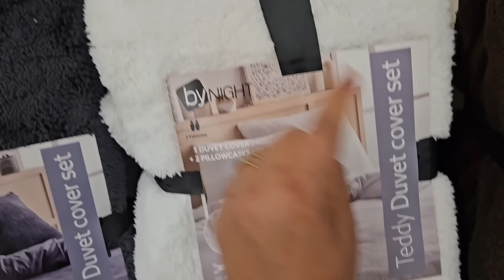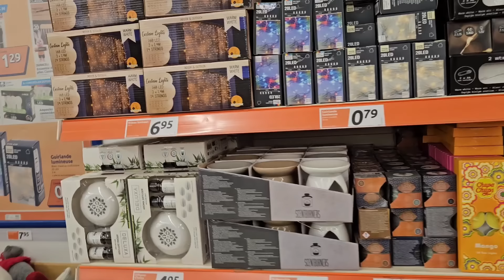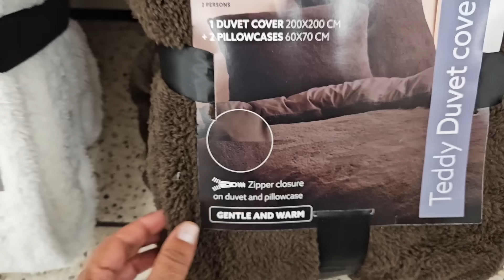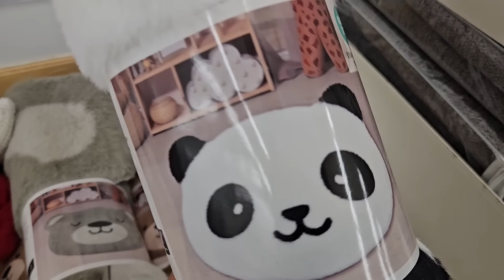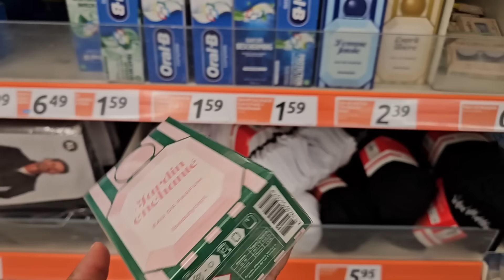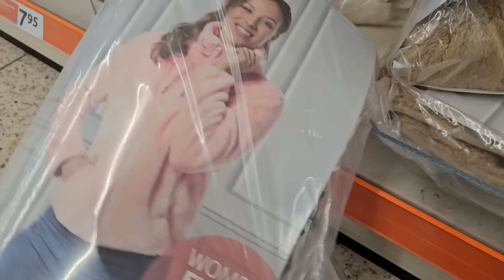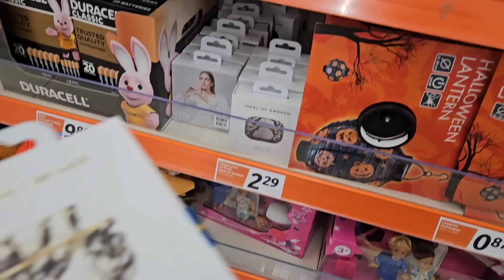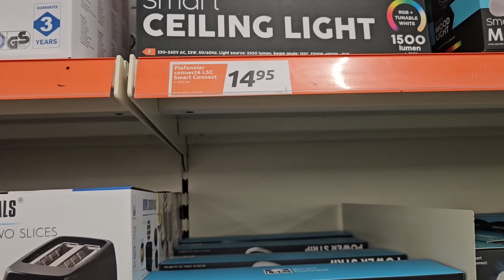عاجل وخطير 🙆🏻‍♀️ناس فرنسا ردو بالكم قبل ما تمشيو أكسيون 😱حذاري ثم حذاري اللهم إني قد بلغت 🙆🏻‍♀️